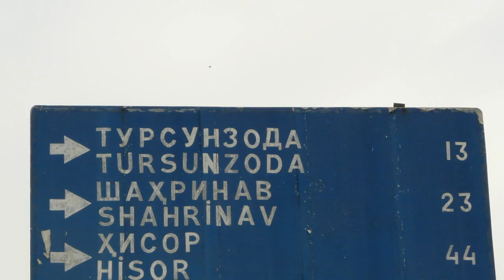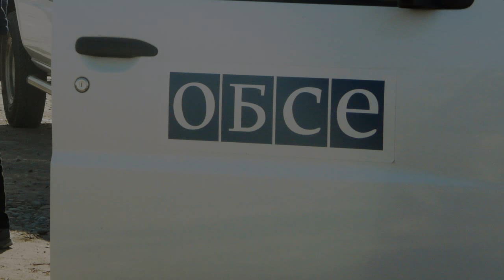OSCE Border Management Staff College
The OSCE Border Management Staff College, based in Dushanbe, Tajikistan, provides its students with an overview of the OSCE's comprehensive concept of security, involving economic and environmental issues, human rights, and politico-military issues. You can read more about the College's work